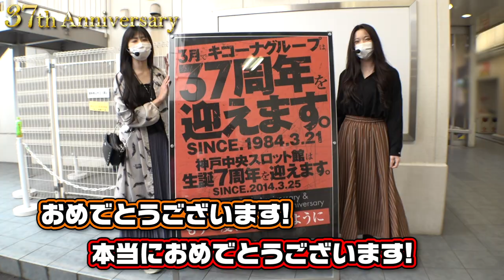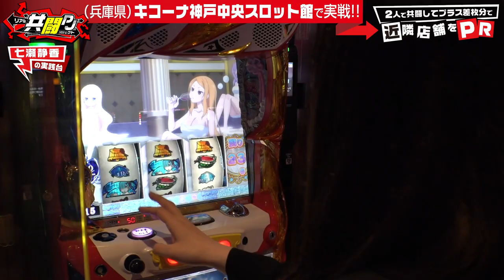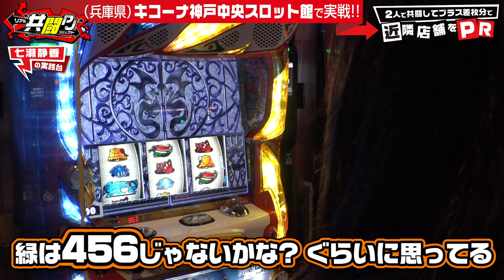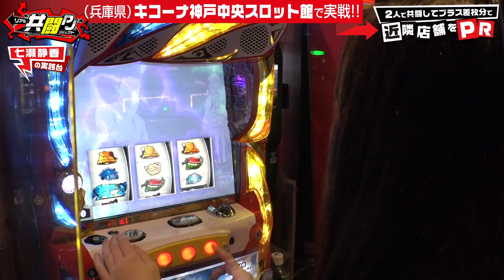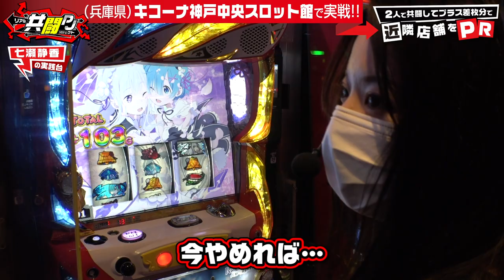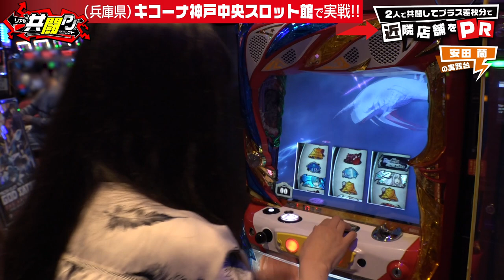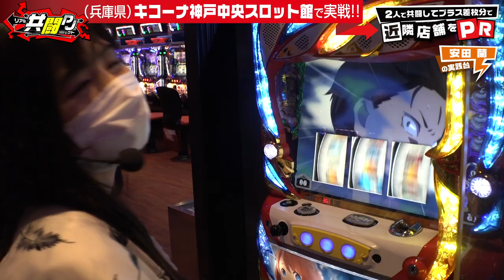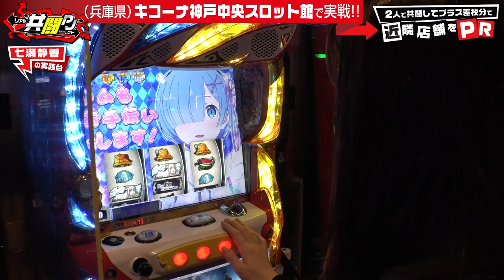リアル共闘PJ 【Re:ゼロから始める異世界生活】《七瀬静香》《安田蘭》（パチスロ）（スロット）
『リアル共闘PJ』の再生リストはこちら！

キコーナグループの協賛店を応援する「リアル共闘PJ」
第２回もジャンバリ.TVの七瀬静香、安田蘭がタッグを組んで、キコーナ神戸中央スロット館で協賛店の美味しいご飯をかけて、差玉プラスを目指す！
キコーナチャンネルの広告収益の一部は看護協会に寄付させていただきます。

(C)長月達平・株式会社KADOKAWA刊／Re:ゼロから始める異世界生活製作委員会, (C)Ｄａｉｔｏ